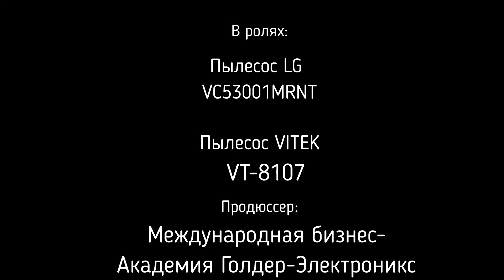Сравнение пылесосов: LG МС53001 vs VITEK VT-8107 (полоски)